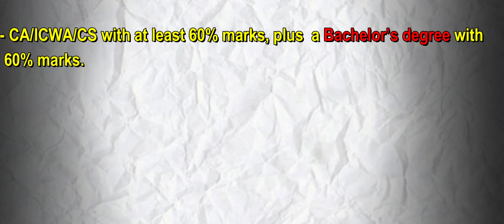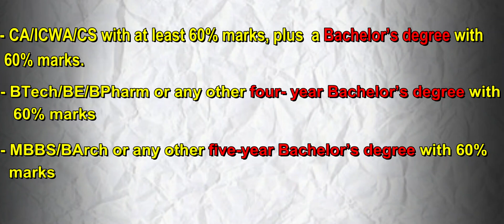A Global PhD opportunity - IIT Patna & Lincoln University Malaysia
PhD aspirants, your wait is over! Want an internationally recognised PhD without relocating abroad?

 Now,  you can earn a PhD through a unique collaboration between IIT Patna & Lincoln University College Malaysia. ✅

On August 28, 2024, IIT Patna and Lincoln University Malaysia signed an MoU to launch two unique PhD programs:

🔹 Joint PhD – A single PhD degree jointly awarded by both universities.
🔹 Dual Degree PhD – Earn two separate PhD degrees, one from each university.

Both programs follow a hybrid learning model, making them ideal for working professionals and research aspirants seeking international exposure while staying in India.

✔ PhD Programs Overview – Duration, structure & benefits.
✔ Eligibility Criteria – Who can apply? Academic & professional qualifications required.
✔ Application & Enrollment Process – Step-by-step guide on how to apply.
✔ Fees & Duration – Affordable global PhD option (USD 9600, 3-4 years).
✔ Why Choose This Program? – International recognition, flexible learning & research excellence.

🎯 Why This Program is a Game-Changer?

✅ Global PhD experience from two prestigious institutes.
✅ Research under internationally renowned faculty without leaving India.
✅ Hybrid coursework, allowing flexibility for professionals.
✅ Affordable PhD option with worldwide recognition.

📢 PhD Admissions Open – Apply Now!

Looking for expert guidance for your PhD admission journey? At ZPTC, we provide end-to-end mentorship, from research proposal preparation to interview preparation.

🔗 Linktree - Dr. Ritika Gauba
🔔 Follow for more expert advice and tips from Dr. Ritika Gauba.

If you are looking for a Phd mentor to guide you in your phd admission journey. then look no further.